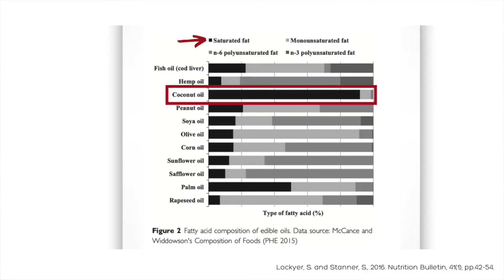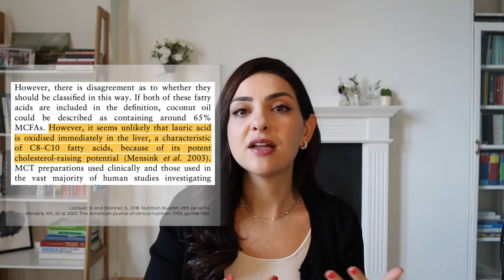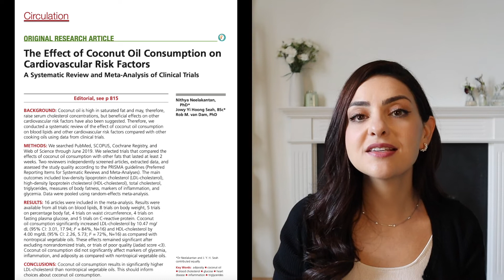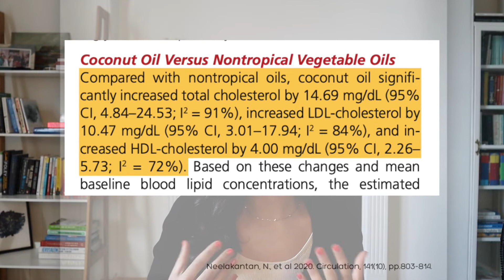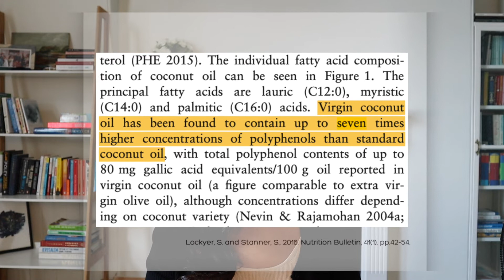Is Coconut Oil Healthy? | SCIENCE EXPLAINED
Hi Friends 👋
Coconut oil has gained so much popularity. So what's the deal? Should it be our go-to oil in the kitchen? Will it make us healthier? Let's look at the science  👩🏻‍🔬

📝  REFERENCES

Neelakantan, N., Seah, J.Y.H. and van Dam, R.M., 2020. The effect of coconut oil consumption on cardiovascular risk factors: A systematic review and meta-analysis of clinical trials. Circulation, 141(10), pp.803-814.

Teng, M., Zhao, Y.J., Khoo, A.L., Yeo, T.C., Yong, Q.W. and Lim, B.P., 2020. Impact of coconut oil consumption on cardiovascular health: a systematic review and meta-analysis. Nutrition reviews, 78(3), pp.249-259.

Prior, I.A., Davidson, F., Salmond, C.E. and Czochanska, Z., 1981. Cholesterol, coconuts, and diet on Polynesian atolls: a natural experiment: the Pukapuka and Tokelau island studies. The American journal of clinical nutrition, 34(8), pp.1552-1561.

Feranil, A.B., Duazo, P.L., Kuzawa, C.W. and Adair, L.S., 2011. Coconut oil predicts a beneficial lipid profile in pre-menopausal women in the Philippines. Asia Pacific journal of clinical nutrition, 20(2), p.190.

Lockyer, S. and Stanner, S., 2016. Coconut oil–a nutty idea?. Nutrition Bulletin, 41(1), pp.42-54.